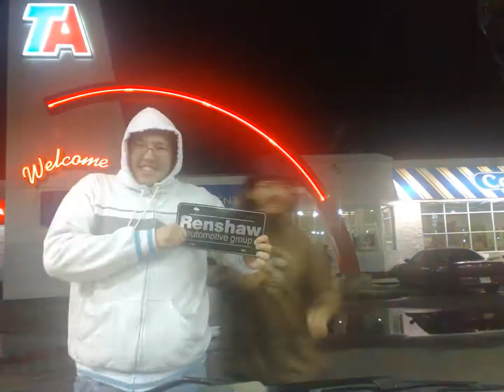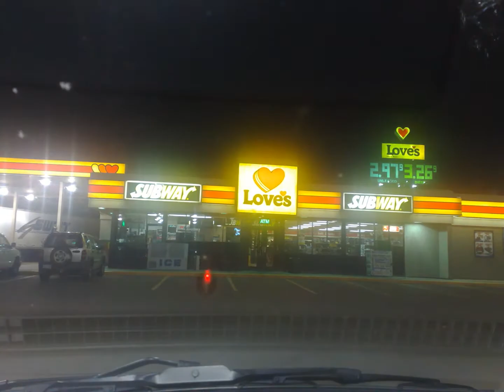Timelapse of a drive of 26 Hours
An old Time Lapse video I made back at the start of 2008. My friend and I needed to drive his vehicle back to Phoenix before the school semester started. So we hoped in. I taped my, at the time, brand new Nokia N95 to his dash board and we set off! Leaving at 1:00 PM Kentucky time. Stopping only to get gas. We arrived in Phoenix at 3:00 PM Phoenix, Arizona time.